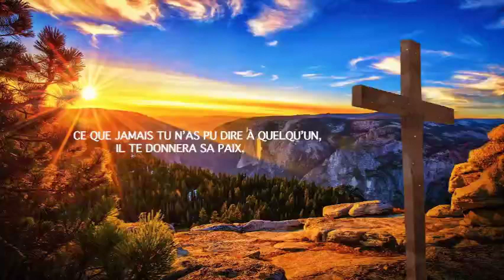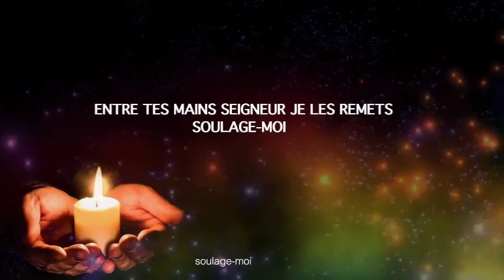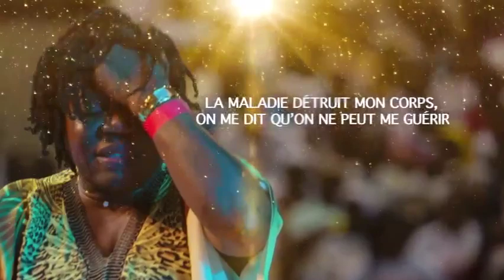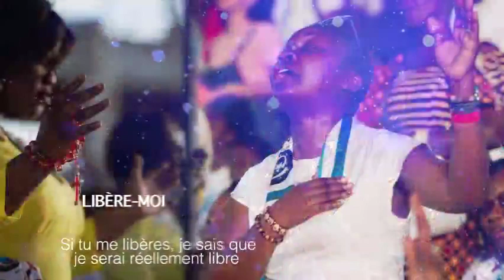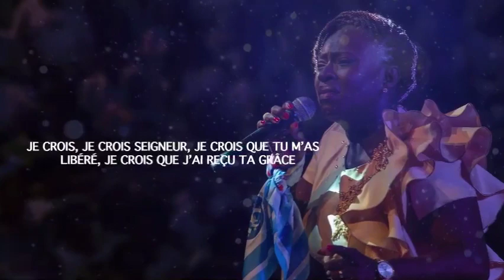O Seigneur, soutient ma foi.